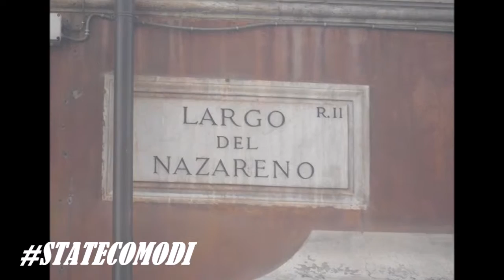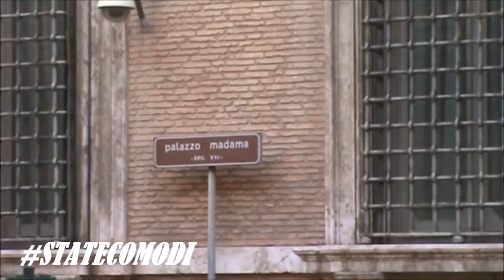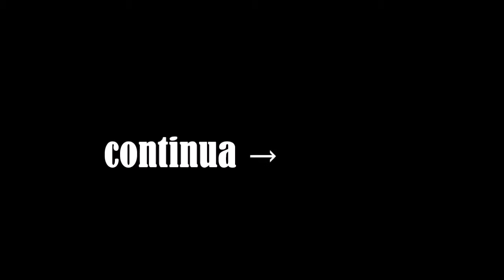StateComodi: Vacanze Romane di @AntoEntertainer - I Palazzi del Potere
Seguite la Playlist musicale di StateComodi su Spotify con i brani scelti da @AntoEntertainer

Secondo dei tre filmati sulle vacanze romane di @AntoEntertainer.
In questo video, girato l'8 agosto 2014, i protagonisti sono i palazzi istituzionali al centro di Roma, dove nel bene e nel male si decidono le sorti di tutti gli italiani.